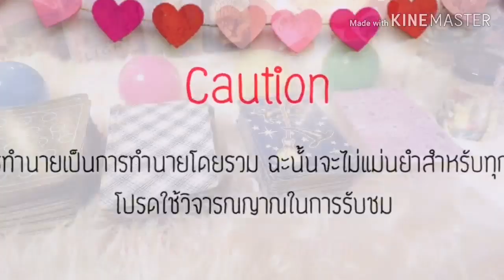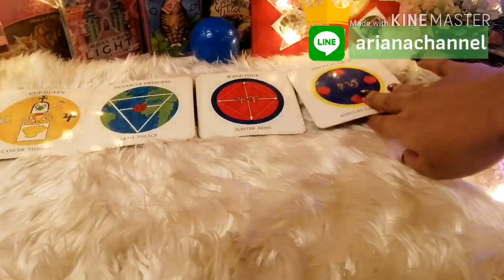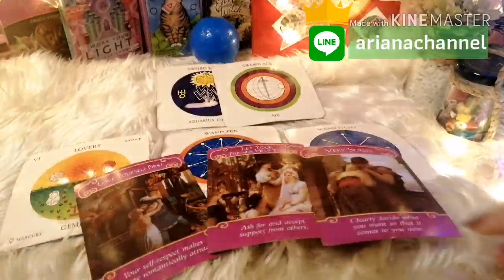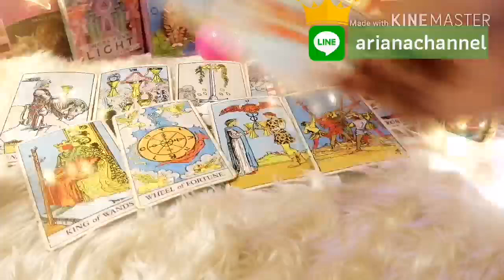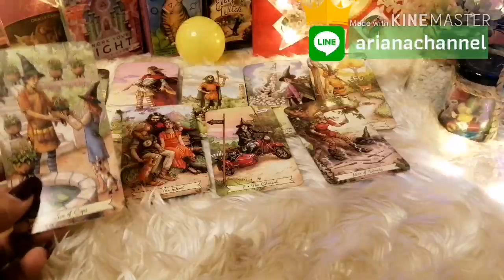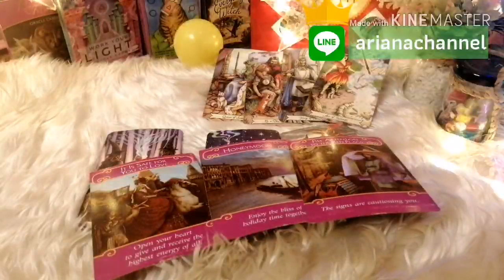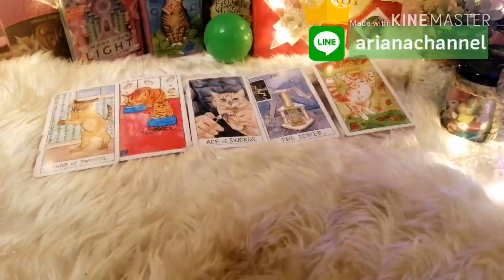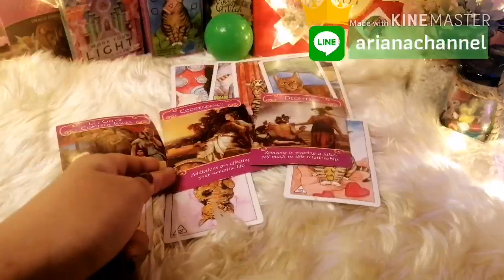Pick a card| Pick a Deck - หมากเกมส์นี้จะเป็นยังไงต่อไป | ArianaCH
คลิป​pick a card เป็นการทำนายแบบ​ General reading การอ่านแบบทั่วไปฉะนั้นอาจจะแม่นยำและไม่แม่นยำสำหรับทุกคนนะคะ

หากชอบคลิปวิดีโอจากทางช่อง Ariana CH อย่าลืมกด subscribe เป็นกำลังใจให้ด้วยนะคะ

ขอบคุณมากๆค่ะ